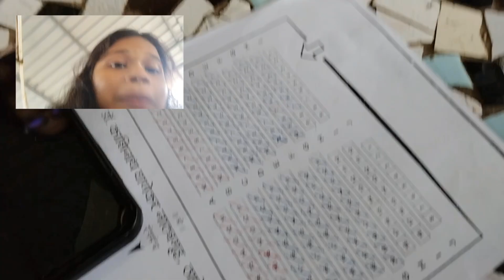Reharsal Masti Vlog | Lavni Amchi Shaan | Shruti Nivalkar